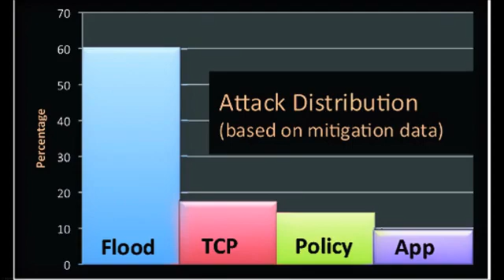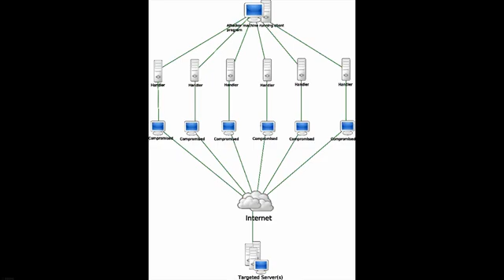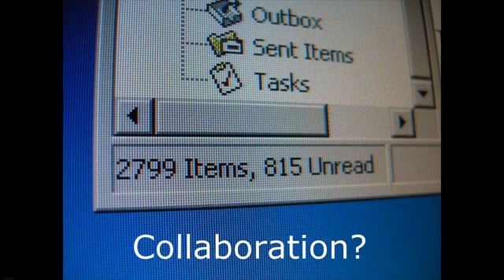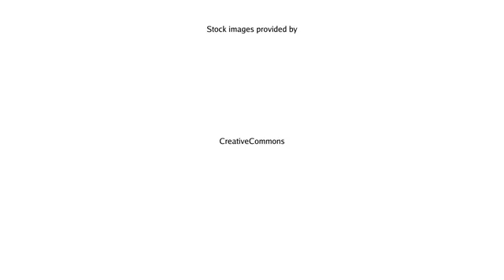CVE-2023-44487: HTTP/2 Rapid Reset Zero-Day Vulnerability